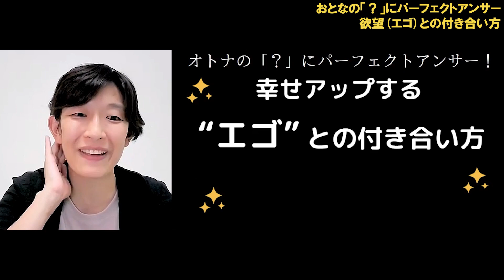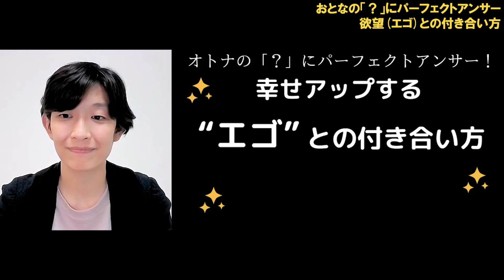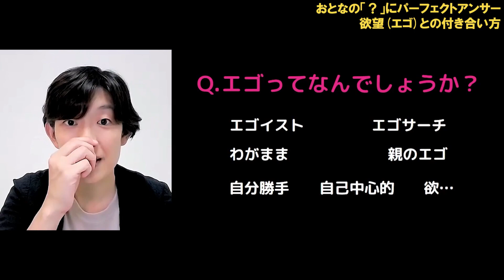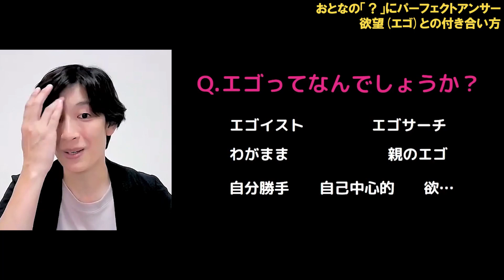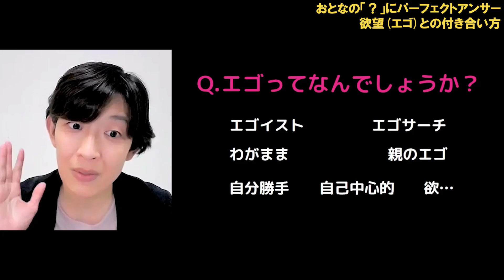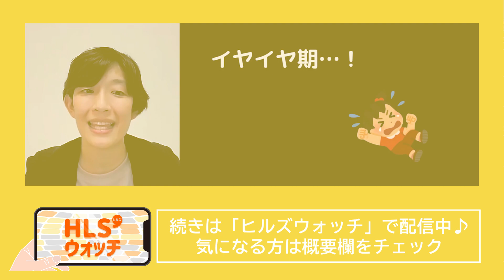【エゴ】おとなの「？」にパーフェクトアンサー！ ～欲望(エゴ)との付き合い方～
講師：斎藤 雅代の講座
おとなの「？」にパーフェクトアンサー！ ～欲望(エゴ)との付き合い方～

食べたい！飲みたい！休みたい！

サボっちゃいたい、
好きなことだけしていたい、
あれがしたい、
これが欲しい、
楽したい、
得したい、
『エゴ』と聞いて何を思い浮かべるかは人それぞれだと思いますが、
『エゴ』という言葉には、何となく「良くないもの」というイメージがあるのではないでしょうか？

エゴにまみれた人は何か嫌だなと思うけれど、
悟りを極めた仙人のようにもなれない気がする…
そもそもエゴって本当は何なの？

エゴを表と裏から見て、
ほどよく管理し、エゴごと愛せるようになる、おとなのためのセミナーです。
お子様の教育などにもお役立てください。

斎藤 雅代
子ども時代、みんなが嫌厭する勉強や宿題を、
私自身は非常に素直に楽しくやっていました。
「できる」を知っている子は怖いもの知らずで、さらに挑戦意欲が育ち、
複雑なものはなるべく楽に、難しいことは簡単に、
自分に親切にすることが楽しくて仕方ありませんでした。
絡まったものは解きたいし、困っている人は助けたい、
身近にある問題解決が趣味でした。
けれど困難を乗り越えるにあたっての、
飴と鞭は…選べるならなるべく飴多めがいい…。
そんな自分にご褒美をたくさんあげた経験と乗り越えてきた経験、挑戦意欲で、
子どもたちの「できない」「嫌い」「もう嫌だ」を
「できる」「楽しい」「ワタシすごい！」に変える家庭教師をしていました。

安心・安全にこだわった食品の販売・流通の仕事に携わったこともあり、
食事と健康に関する知識も豊富です。

現在３人の子どもを育てている母です。

◎ 得意なこと ◎
・情報の整理整頓と伝達が得意です。聞いたことは整理しながらインプットして、
簡単な図や言葉で、想像するのを助けながら、
大人にも子どもにも分かるように説明するのが得意です。
私と話すうちに、イメージ力もアップしていきます。
・意思が弱めの人でも、無理なく、
少しずつ質を上げていけるやさしい目標設定も得意で、
「できる」を体感するまでがんばれる、
応援力でたくさんの生徒の成長に寄り添ってきました。
・斬新なテーマと切り口、そんなスキマ講義に定評があります。

◎ 心がけていること ◎
・なるべく簡単な言葉とイメージで、誰でも…そう！こどもが聞いても分かるように！
・正しく知って、自分で選べる、自由で自立した人を増やしていくこと

◎ 参加してくださる皆さまへ ◎
「そんなこと、いちいち誰も言わない」
暗黙の了解と呼ばれることや社会通念は、わざわざ誰も言わないからこそ、
少しずつの認識のズレがあったり、不具合がそのままだったりすると思うのです。

実は大人も知らないこと、
曖昧なまま過ごしていること、
でも知るといろんな幸せがちょびっと上がる日常のマメ知識をお伝えしていきます。

ちょびっと×毎日×人生の年数=バカにできない質の違いに✨